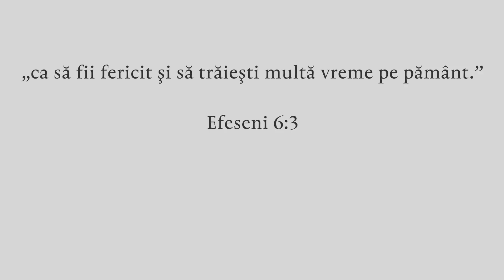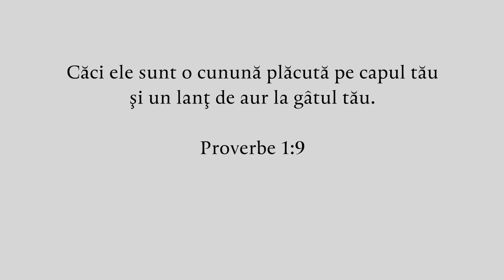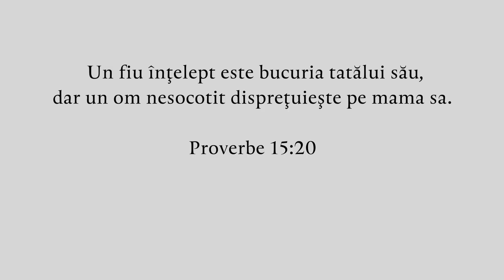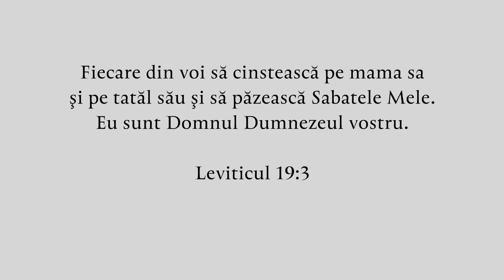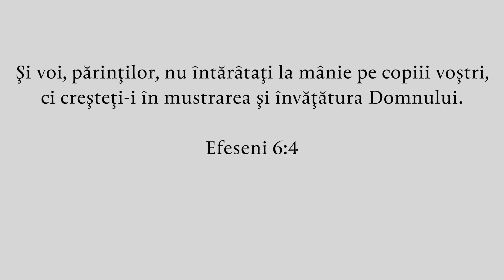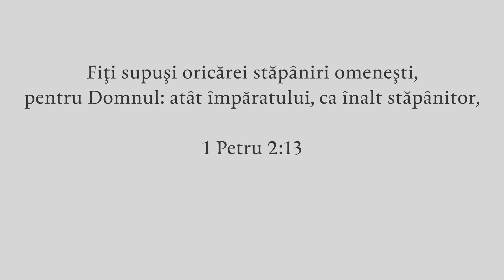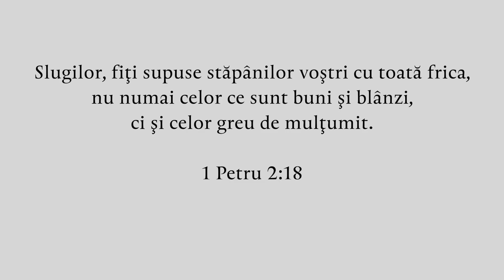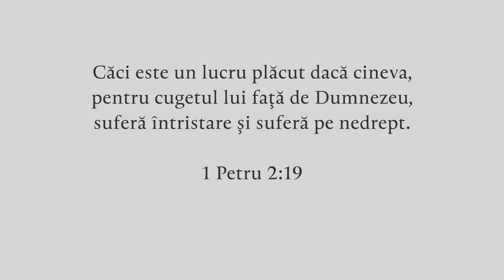De ce să cinstești părinții? | Metanoia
Trebuie să-mi cinstesc părinții doar dacă aceștia sunt vrednici de cinste? Cum atitudinea mea față de părinți poate afecta relația mea cu Dumnezeu?